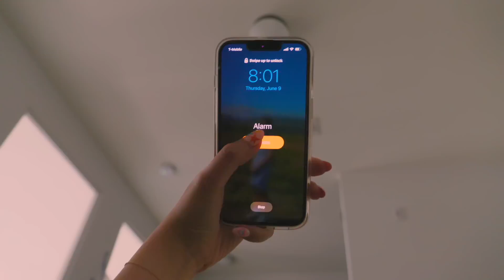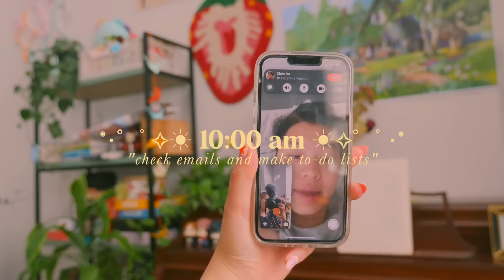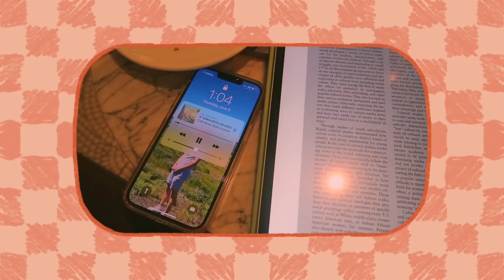a day in my life living alone & learning how to adult™️ // lofting with linh (vlog 025)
adulting is hard ;-; taking it day by day! here's a somewhat uneventful summer day, from settling into work, good eats, and trips to the museum (stay until the end for a surprise hehe). hope everyone's summer is off to a good start ! so much love, I'll see ya soon.

signing off,
linh xx

timestamps
0:00 intro
1:41 breakfast chat
4:04 get ready with me
7:13 cafe and grocery run
8:35 art museum visit
11:01 dinner and movies with linc
11:51 saying goodnight

CELEBRATE AND SUPPORT AANHPI STORIES.

SUPPORT UKRAINE.